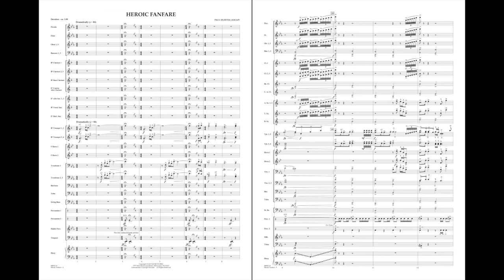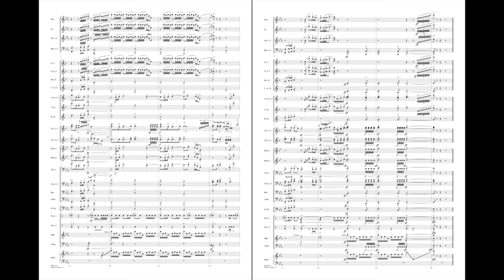Heroic Fanfare by Paul Murtha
Originally composed for the acclaimed U.S. Army Band Herald Trumpets, Paul Murtha's dramatic fanfare pays tribute to the heroic men and women of the New York City Fire Department who lost their lives in 2001.
HL04004113
HL04004114